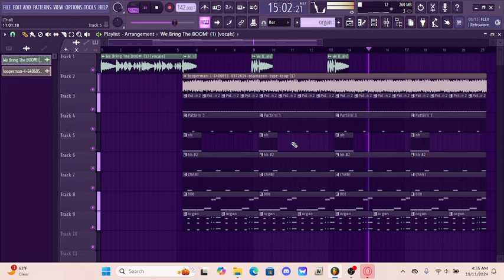brainrot ass beat